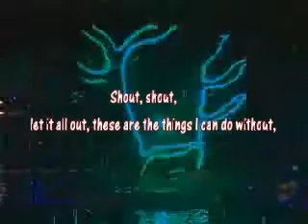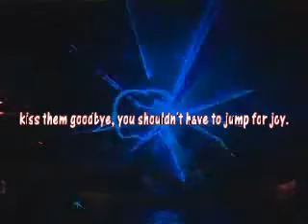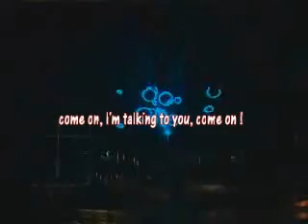Shout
my version of this Tears for fears song.
Played on the Tyros 3